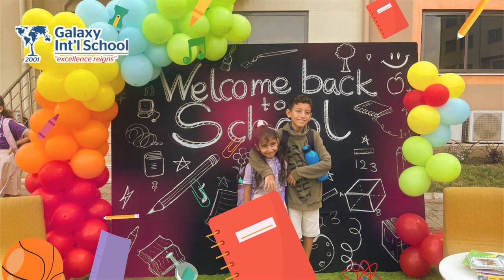🌟 Discover Galaxy International School, Ashaley Botwe, Accra! 🌟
🌐 Cambridge Primary Curriculum: We offer a world-class education that
prepares students for a bright future.

📚 Learning Through Fun: Watch our students thrive in an environment that nurtures their curiosity and creativity!

👩‍🏫 Loving and Caring Professional Staff: Our dedicated educators provide a supportive and inclusive atmosphere.

📱 Latest Technology: Equipped classrooms enhance learning with cutting-edge technology.

❄️ Air-Conditioned Classrooms: Ensure a comfortable and focused learning experience for your child.

🤸‍♂️ Expansive Playground: Encourage physical activity and play for holistic development.

Ready to provide your child with an exceptional educational journey? Enrol today and be part of the Galaxy family! 🚀